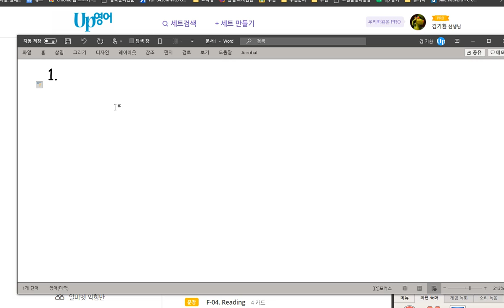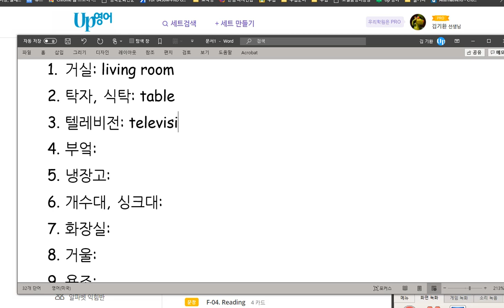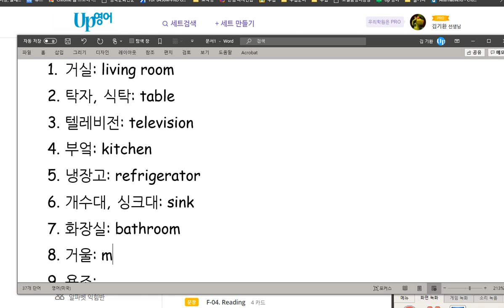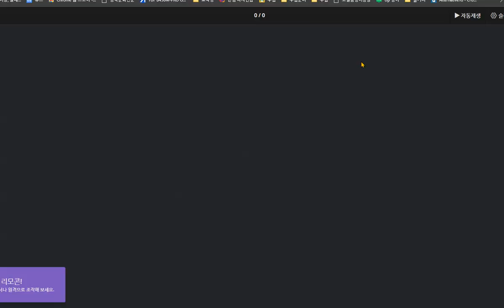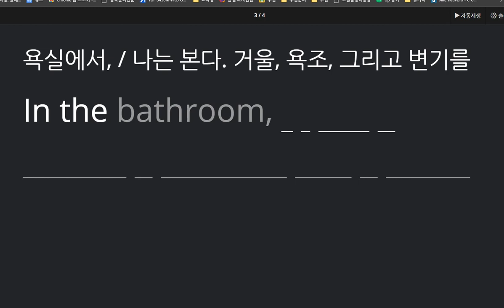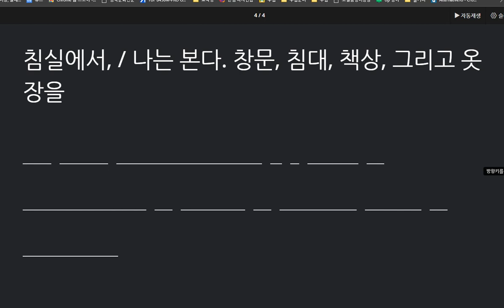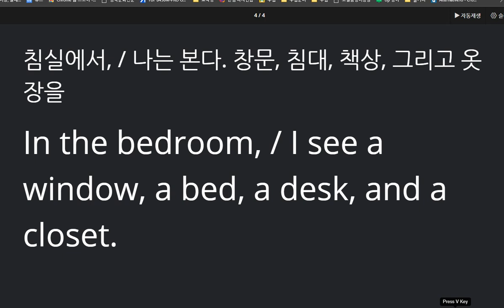박진효 2020 10 19 칭찬 말하기 쓰기 시험 모두 100점